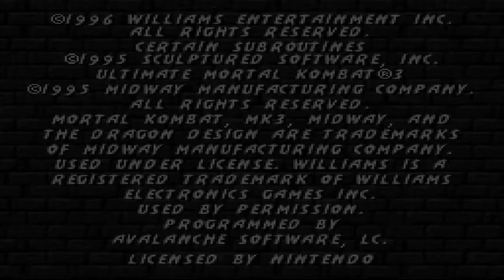UMK3 - 1 Vs 1 & Tournament - Fisha Vs Dupree - Part 2